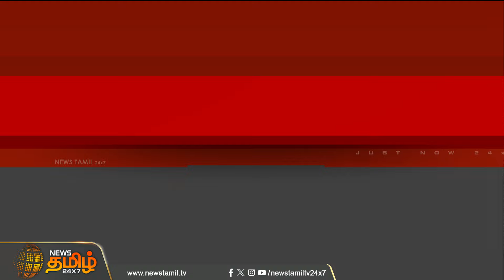பெரம்பலூர் மாவட்ட புதிய SP பொறுப்பேற்பு | NewsTamil24x7 | Perambalur SP | New SP | Tamilnews